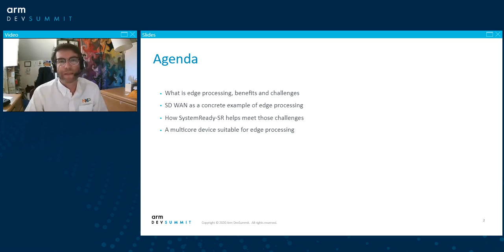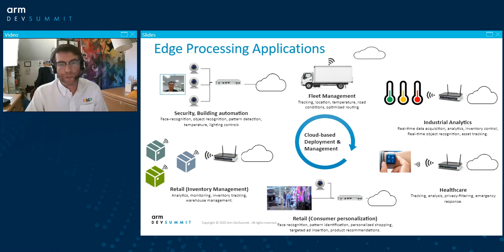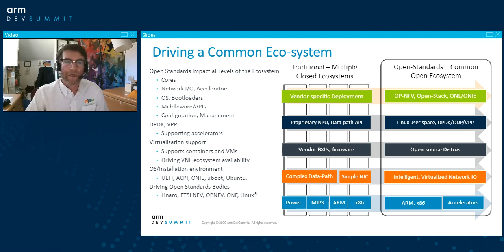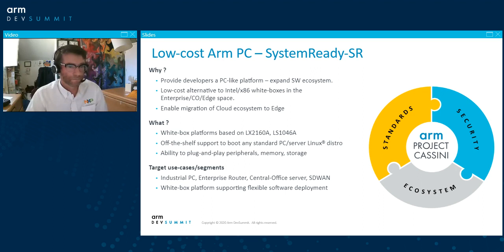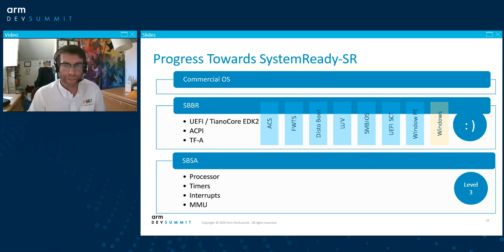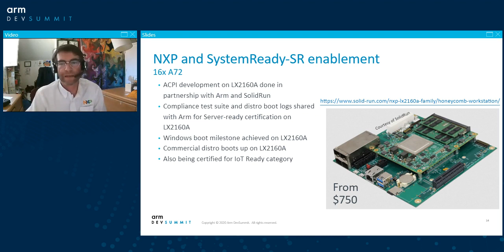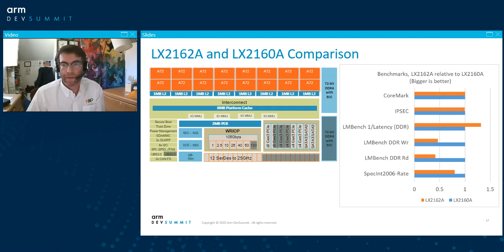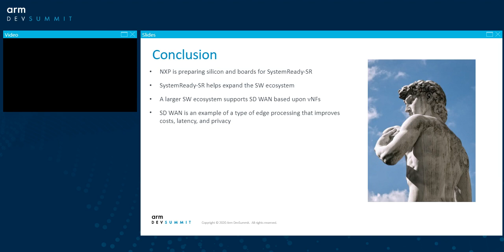[Arm DevSummit - Session] Leveraging the Arm Ecosystem for Edge Processing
Abstract: NXP will explain how a multicore A72 device is well-suited for high-performance edge processing applications. We will look at how the ServerReady initiative is of benefit in the SD WAN application space by making it easier than ever to develop software applicable to a wide range of Arm devices. Security implications will be addressed in the context of PARSEC.

Presenters: Toby Foster, Sr Product Marketing Manager, NXP
Technical Level:
Target Audience: Architect
Topics: Security, Networking, Virtualization,
Type: Technical Session
Conference Track: Infrastructure of Modern Computing